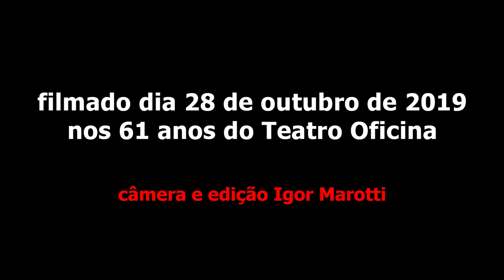Jards Macalé - Soluços - Teatro Oficina 61 anos